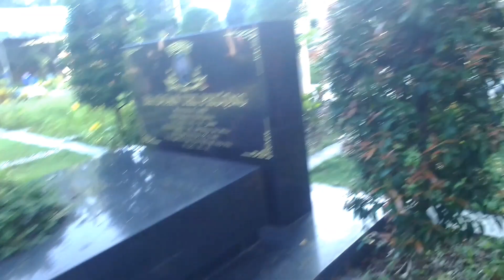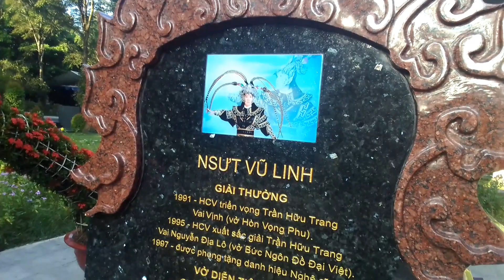Cập nhật tại mộ NSUT Vũ Linh sáng 24/8 nhiều điều bất ngờ